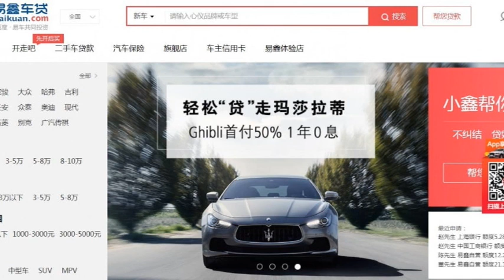何車：騰訊京東幫扶，易鑫潛力大？ 2021 09 14